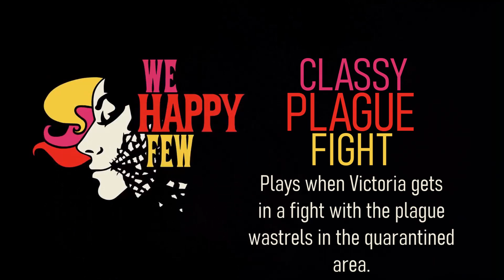We Happy Few OST - Classy Plague Fight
This track only plays in a few parts of the We All Fall Down DLC.

We Happy Few is an action-adventure game developed by Compulsion Games and published by Gearbox Publishing for Microsoft Windows, PlayStation 4, and Xbox One. It was released as an early access title in 2016 for Windows, with all versions of the full game seeing wide release in 2018.

Composer: Nicolas Marquis